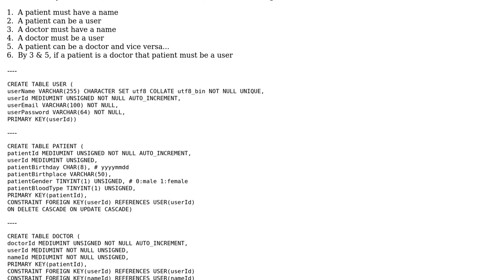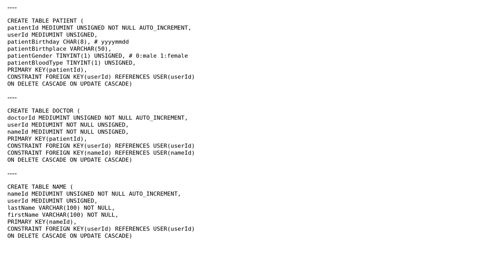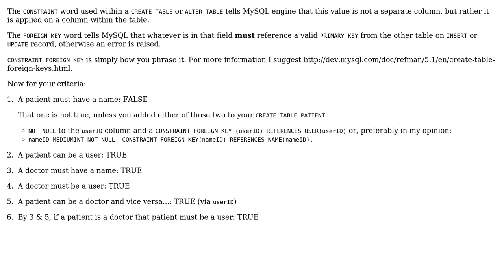Tables for doctor and patients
With thanks & praise to God, and with thanks to the many people who have made this project possible! | Content (except music & images) licensed under CC BY-SA | Music | Images & others | With thanks to user Phrancis user ngungo user Jamal and the Stack Exchange Network Trademarks are property of their respective owners. You are responsible for your own actions.